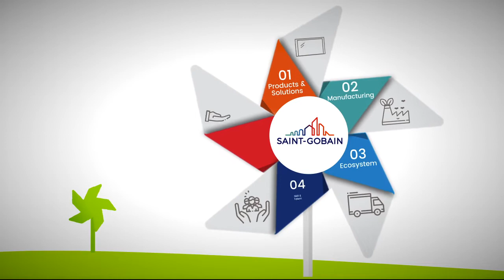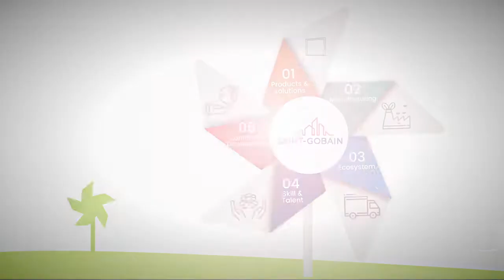Sustainability | Saint-Gobain Glass India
Our vision is to create great living spaces that impact people's daily life. Sustainability is at the core of our actions.

As a responsible organization, we believe in practising sustainability through developing sustainable products and solutions, green manufacturing practices, facilitating industry resonance on the theme of sustainability and knowledge sharing.